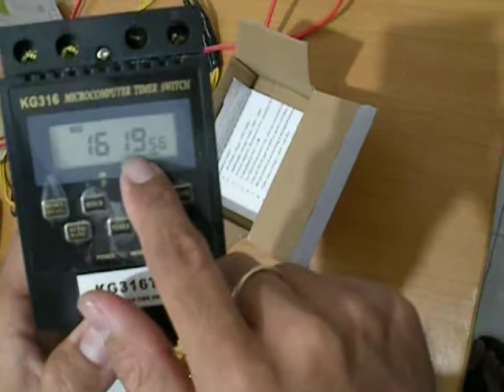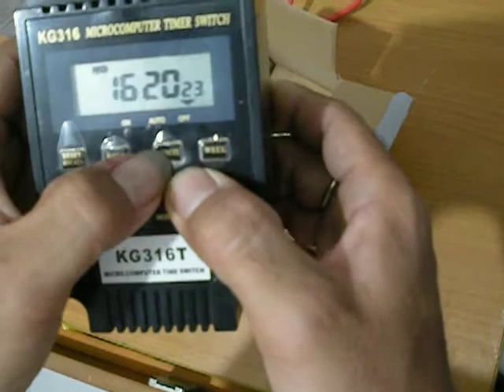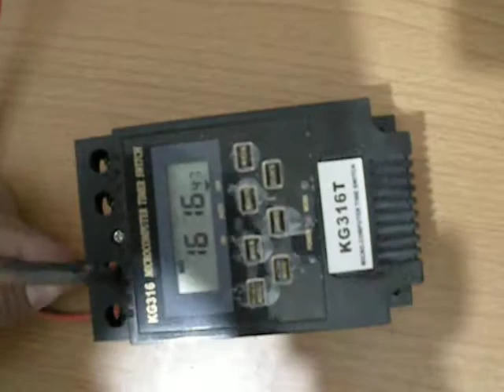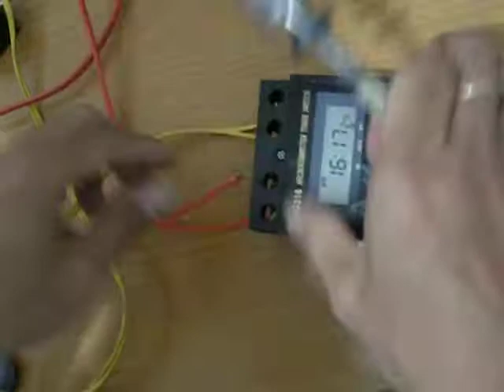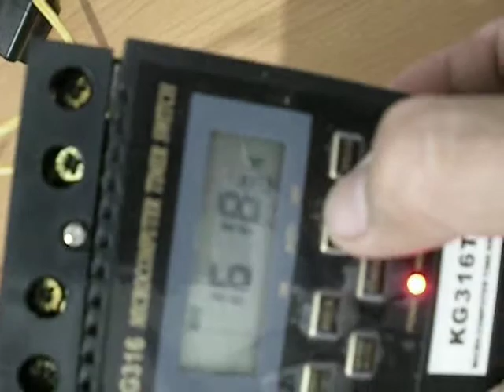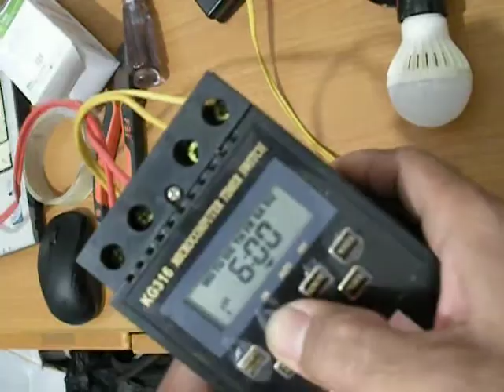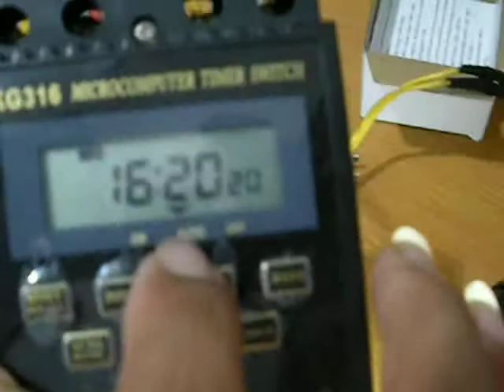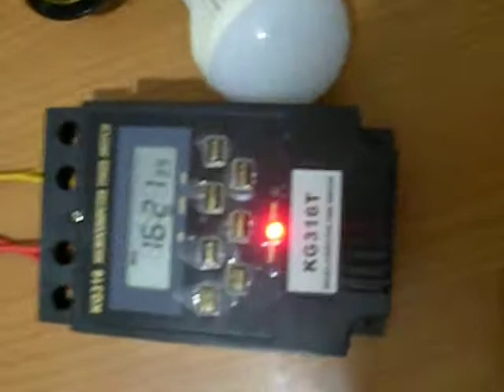[ELITEK] Ổ Cắm Điện Hẹn Giờ Tắt-Mở KG316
Có 10 bộ nhớ cài đặt ON và 10 bộ nhớ cài đặt OFF
Có pin chờ khi mất điện
Có thể chọn lịch làm việc trong cả tuần hoặc từng ngày riêng lẻ
Sai số thời gian không quá 0.5s/ngày